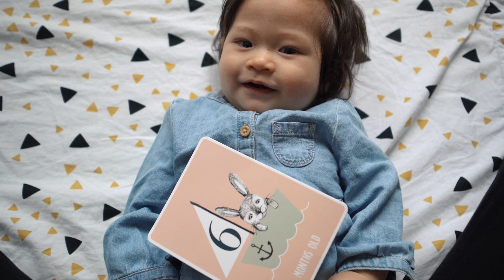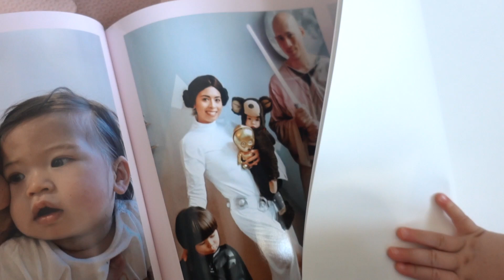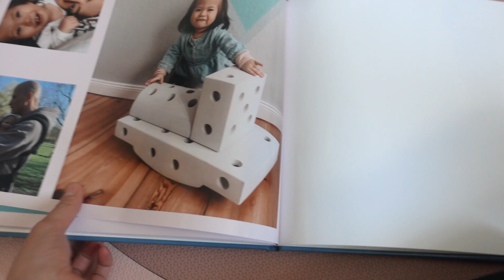FÜR UNSERE TOCHTER I DEIN ERSTES BABYJAHR I EILEENA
KINDERWUNSCH UNSER WEG ZUR 2. SCHWANGERSCHAFT